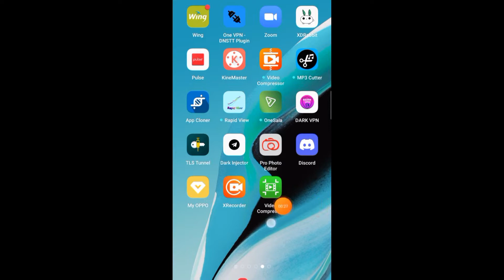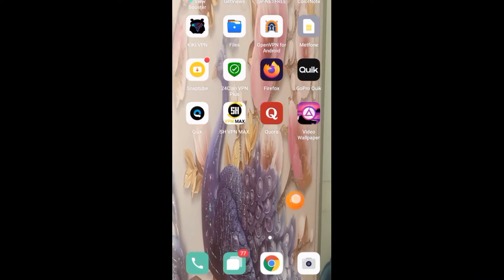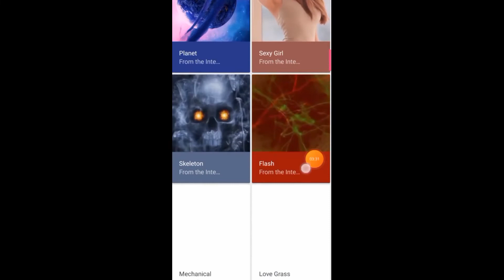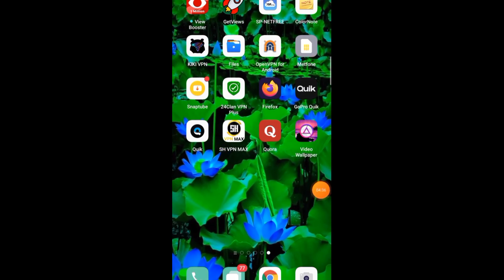How to use live wallpaper apk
How to use live wallpaper apk,How to use live wallpaper,use live wallpaper apk,live wallpaper apk,How to use